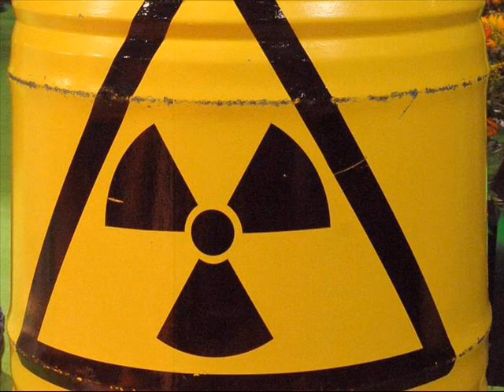Atomic Reactors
a song I've written 13 years ago when i was 15, i recorded
it with my band 2 years later...some things i would do different
now, but okay...i was young... and the topic is more relevant than ever

may god protect all of us!